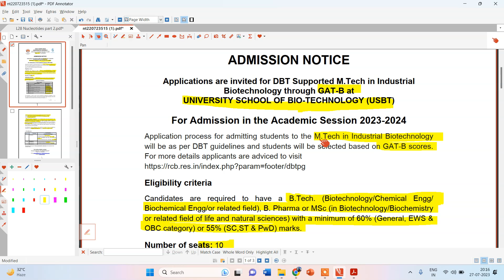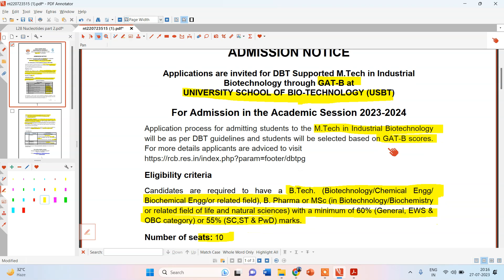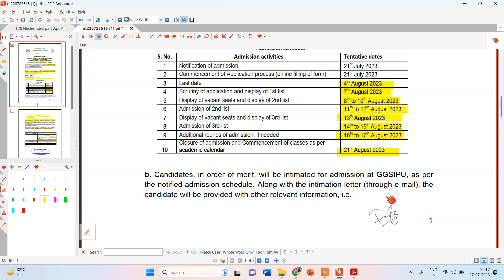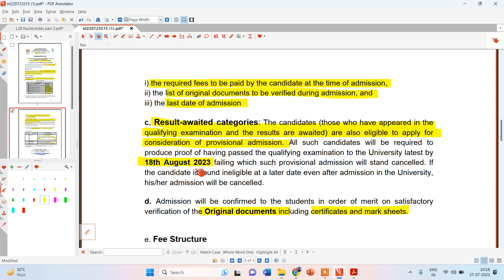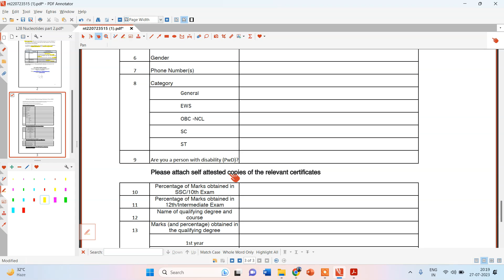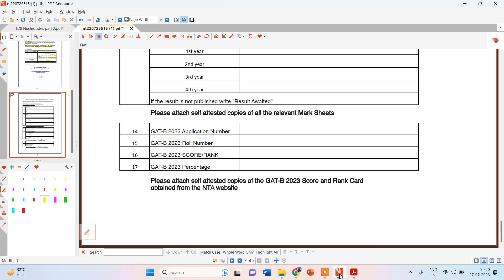GGS INDRAPRASTHA UNIVERSITY Invites Applications for M.Tech Industrial Biotechnology (through GAT B)